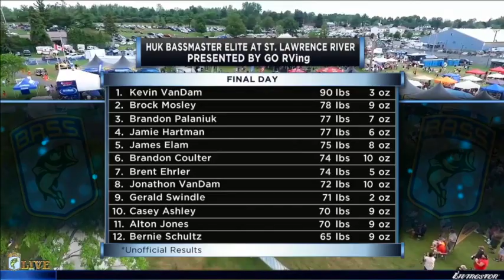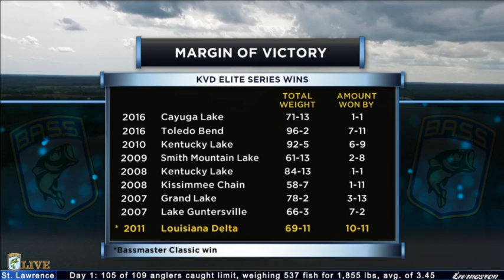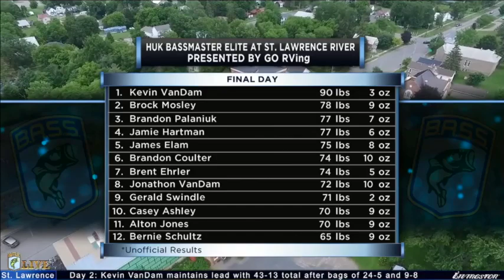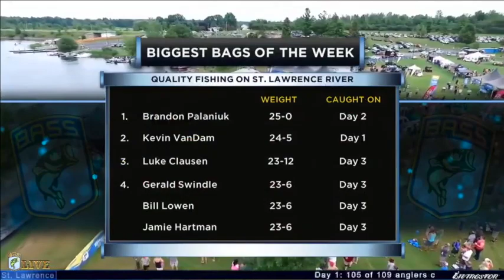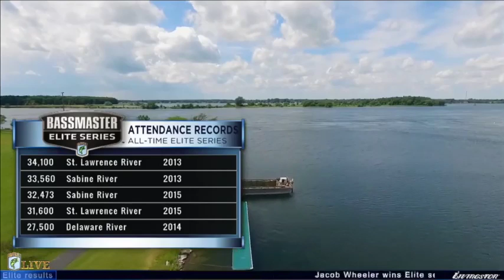2017 Bassmaster LIVE at St. Lawrence River - Sunday